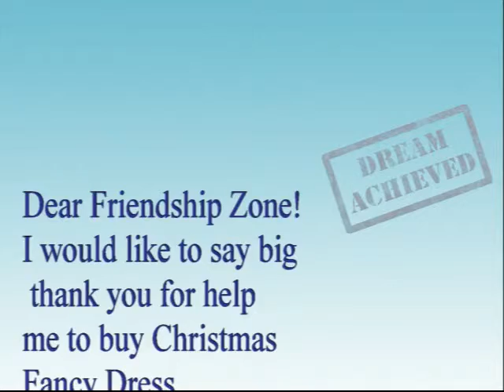Janis' Dream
Another Dream has been fulfilled with the help of the
Northampron based charity Friendship Zone.
In October 2013, Janis contacted the charity asking
if they could help him.

"Dear FZ! I would like to apply My Monthly Dream Come True.
In this year on Christmas time we want to surprise us little one
and other children's. I and my wife want to buy Christmas Reindeer
Full Body Mascot Charity and Sports Event Fancy Dress
Costume and Christmas Deluxe Giant Mascot Fancy Dress
Costume Santa Xmas. I ask your help buy it because my wife
still stay at home with little one and I am only one who working.
If you help me buy these two items it will be great. Anyway
thank you for opportunity. :))"

The charity were quick to respond, and Jana was
overjoyed to hear that the charity were able to help:

"Dear Friendship Zone! I would like to says big thank you for
help me buy Christmas Fancy Dress Costumes! Children's will
be very happy. When we get some photos from Christmas
events I put them in gallery :)). It will be big surprise for them!
The tradition will be restore now! Only we get different Christmas
Reindeer, but anyway children's will like them . Thanks
for support once again!:))"

Friendship Zone is the brainchild of Paul Kuznecovs,
who moved to the UK in 2001 in search of a better life.
"Every person has Dreams; small ones and big ones.
Many of my Dreams came true," he said.
The charity provides micro grants to the general public
and since its' formation in 2008 has given out thousands
of pounds to help people achieve their Dream.